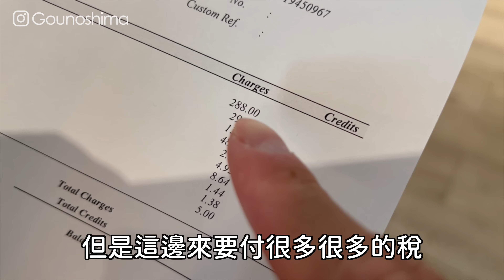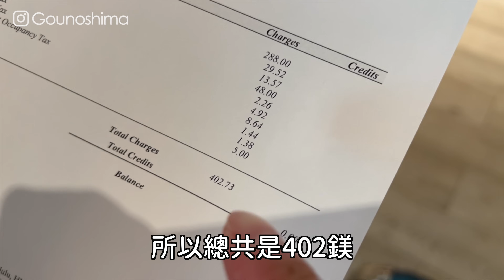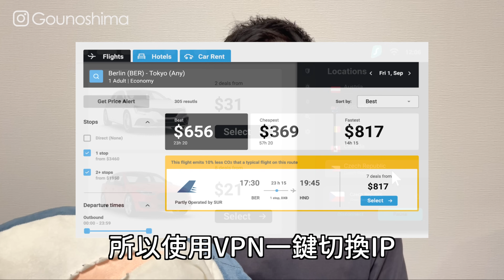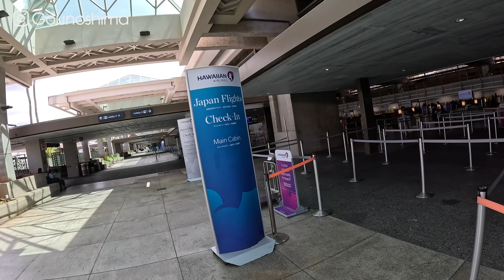最終回！威基基海灘兩天一夜行程｜2023 夏威夷度假之旅 Ep.6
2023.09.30 ~ 10.08 撒錢幫自己安排了夏威夷的行程
這次用Vlog紀錄每天的行程
回憶太滿、很多畫面都捨不得刪

在夏威夷歐胡島最後的兩天一夜
全部都待在最熱鬧的威基基海灘一帶
正逢星期五晚上還有免費的煙火秀

[住宿資訊]
‘Alohilani Resort Waikiki Beach